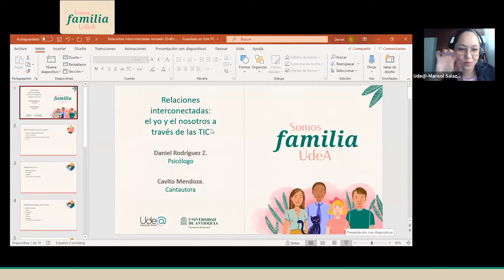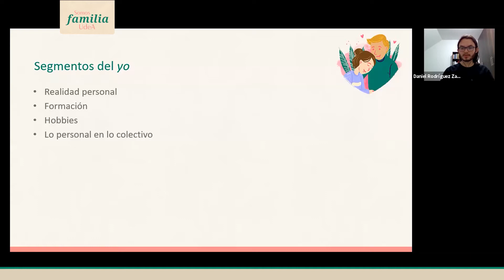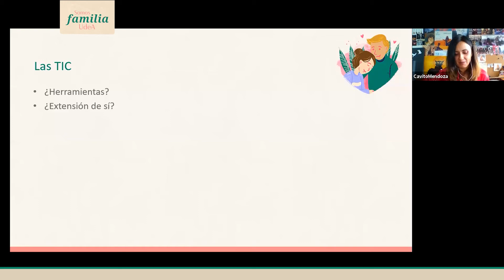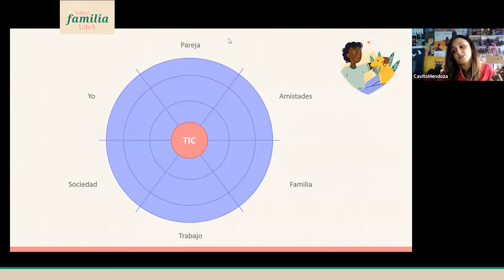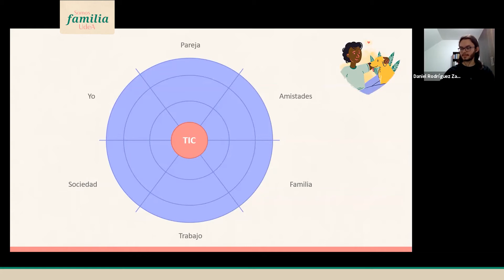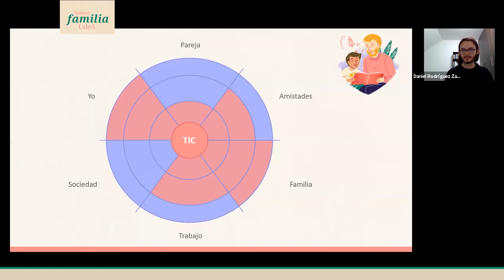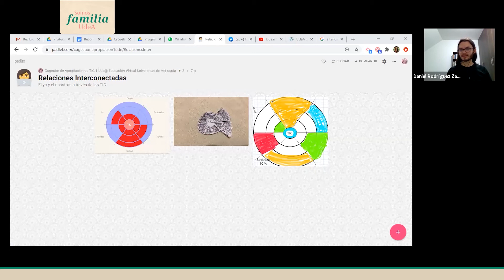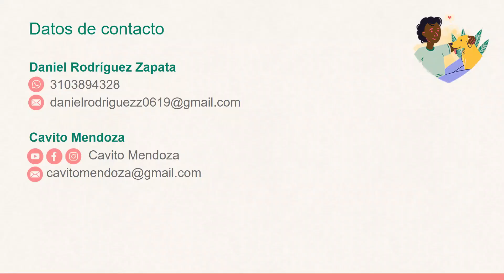Relaciones interconectadas: el yo y el nosotros a través de las TIC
En compañía de la música y la psicología, en este encuentro abordamos el tema de relaciones interconectadas, donde se reflexionó sobre la relación del yo y el nosotros con las TIC.

Invitados:
Daniel Rodríguez: Psicólogo de la Universidad de San Buenaventura.

Cavito Mendoza: Cantautora. Creadora de Piezas Peregrinas homenaje sonoro a Gabriel García Márquez y sus Doce Cuentos Peregrinos.